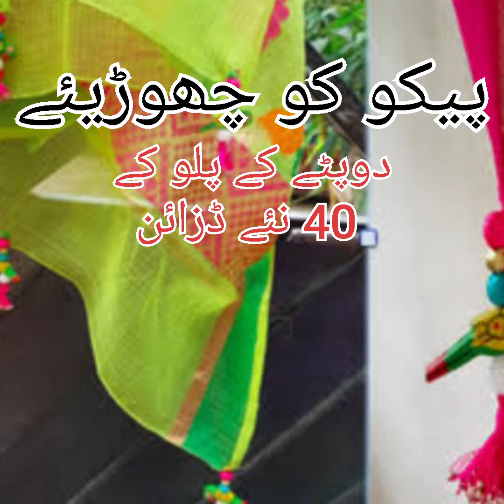your dress more atractive by stylish stolars